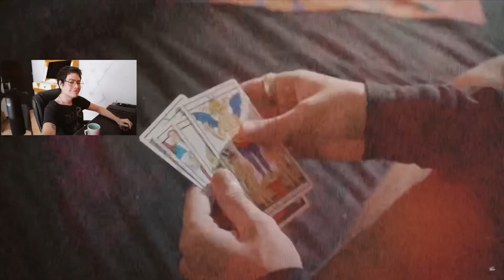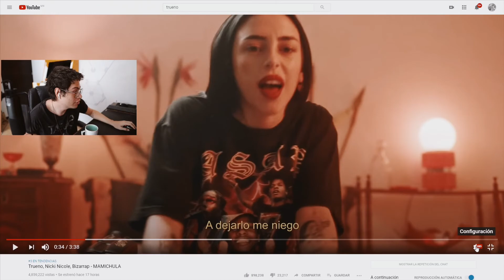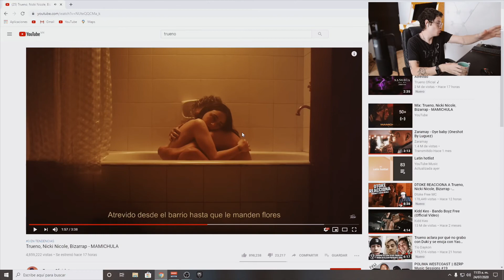REACCIÓN MAMICHULA TRUENO NICKI NICOLE FT BIZARRAP